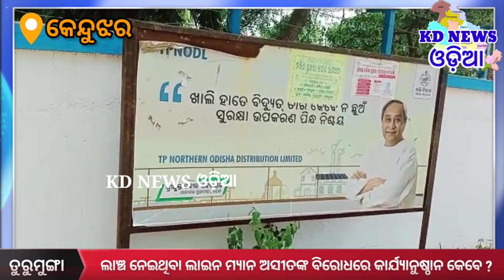ଲାଞ୍ଚ ନେଇଥିବା ଲାଇନ ମ୍ୟାନ ଅସୀତଙ୍କ ବିରୋଧରେ କାର୍ଯ୍ୟାନୁଷ୍ଠାନ କେବେ ?